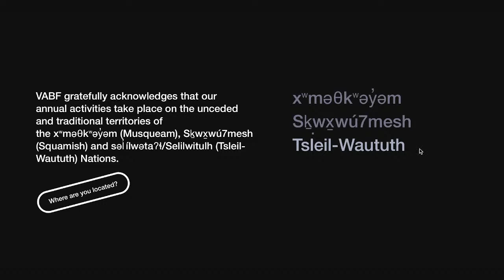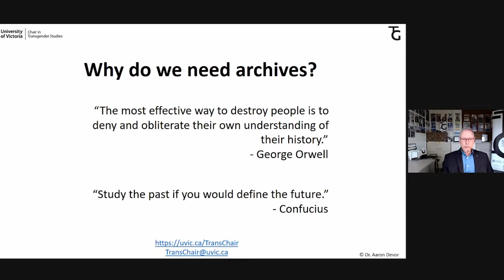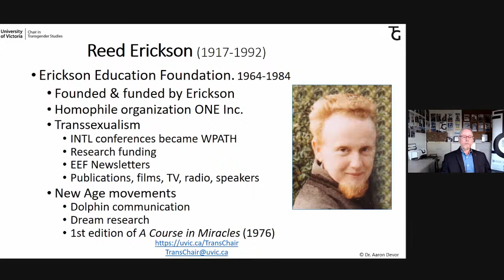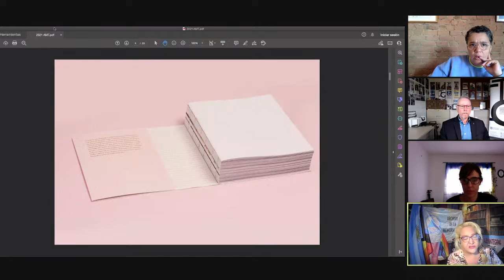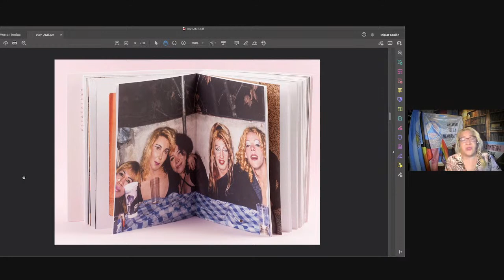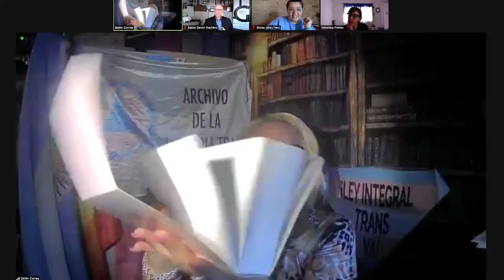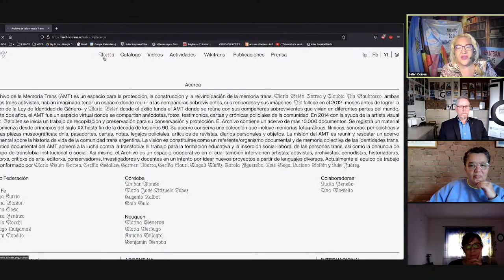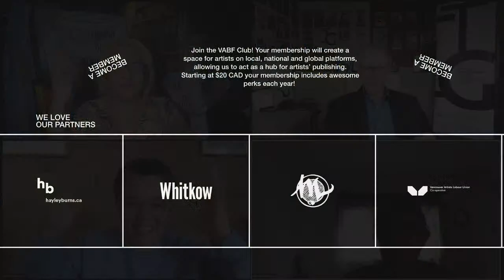VABF 2021: Trans Memory: Keeping Transgender History Alive (Panel)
This panel is a conversation about the role of registering and documenting the histories of trans folk. María Belén Correa, the founder of the El Archivo de la Memoria Trans (Argentine); Verónica Fieiras of Chaco Editorial, publisher of the book Archivo de la Memoria Trans; and Dr. Aaron Devor, Chair of Transgender Studies and Archives at the University of Victoria, will join us in a discussion about the practices and politics surrounding queer archiving and trans archiving in particular.

Originally live on October 23, 2021

ABOUT
Free and open to the public, VABF is a multi-day celebration of artists’ publishing featuring over one hundred local, national and international publishers, as well as a diverse line-up of programs, performances and artists’ projects.

We gratefully acknowledge that VABF and our annual activities take place on the unceded and traditional territories of the xʷməθkʷəy̓əm (Musqueam), Sḵwx̱wú7mesh (Squamish) and Səl̓ílwətaʔɬ/Selilwitulh (Tsleil-Waututh) Nations.

SUPPORT US
Become a VABF Member, starting at $20 with awesome perks!

QUESTIONS?

Automated close-captioning is available through Youtube (settings on the corner of the screen).